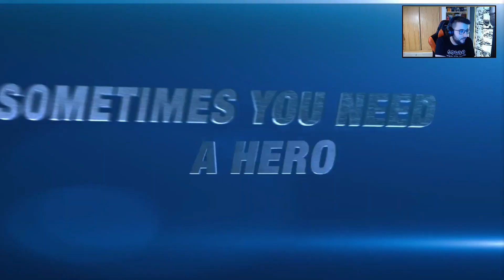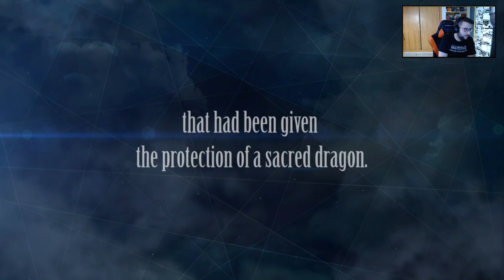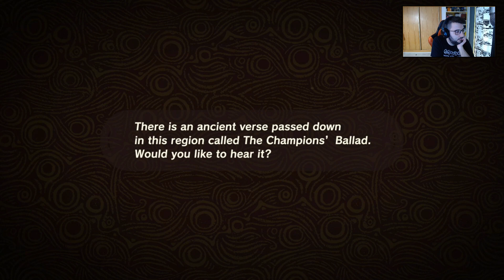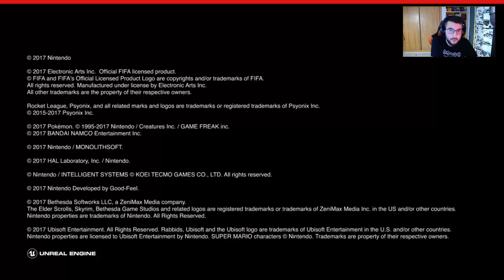E3 2017 - Conferencia de Nintendo